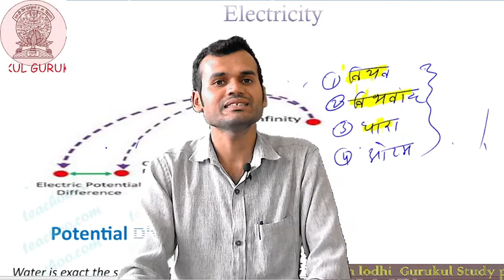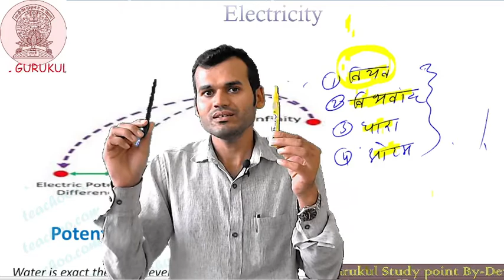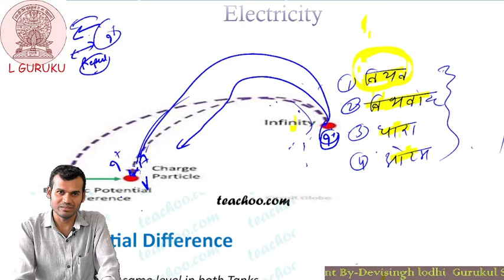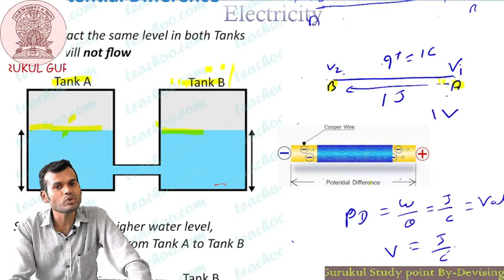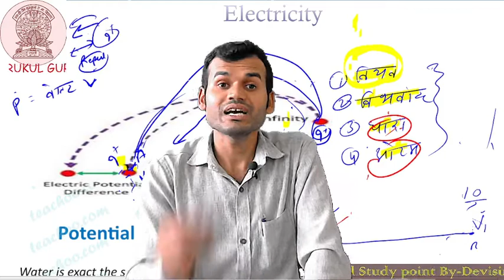ELECTRICITY PART-1 CLASS-10th(Science) Devisingh lodhi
Chapter-12 Electric Potential, Potential Deference,Electric current, Resistance and law of Ohm

BY-Devisingh lodhi
 lecturer in S.P.Jain Gurukul Khurai